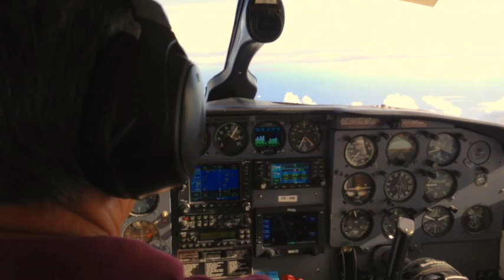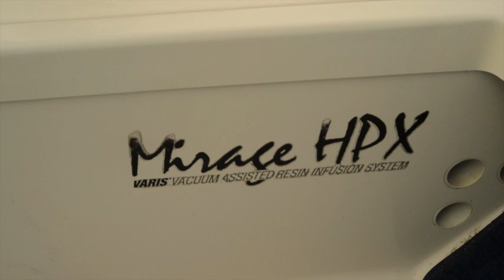Stella Maris Large 540p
Bonefishing out of Long Island Bahamas featuring Stella Maris Resort.